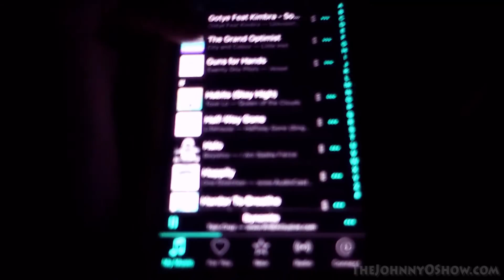Ep. #265 Colorado Road Trip: Part 1 - The Drive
Starting off on January 27th and arriving on the 28th, my family and I take a trip down to visit my parents and other family in Delta, Colorado. We have some beautiful scenery footage and funny and wacky moments captured in this video. ;-)
We go to Krispy Kremes, Wendy's (awful experience), Taco Time and have homemade zuppa toscana soup at my mom's. A good first day.

If you ever happen to visit Delta, we highly recommend Taco Time ) for lunch, and the Days Inn to spend the night They have big, hardy breakfasts that are completely free.